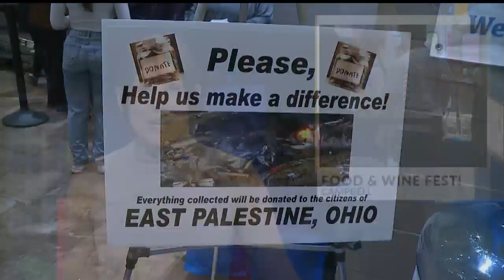Archangel Michael Greek Fest in Campbell, Ohio, serving up food, music and dancing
The Archangel Michael Greek Orthodox Church is serving a variety of traditional Greek foods and pastries.